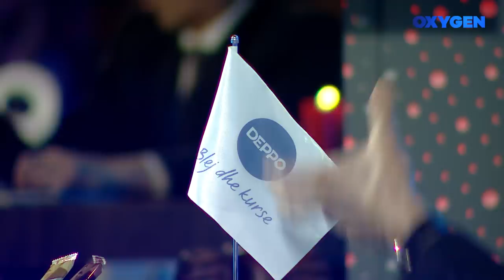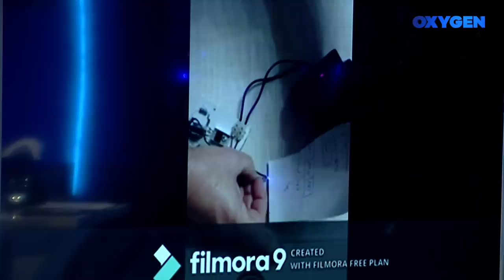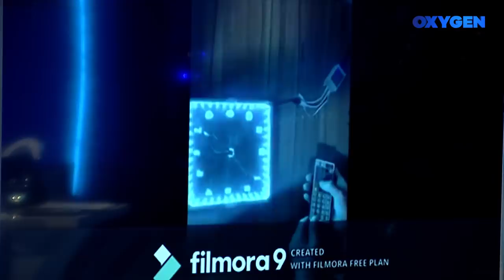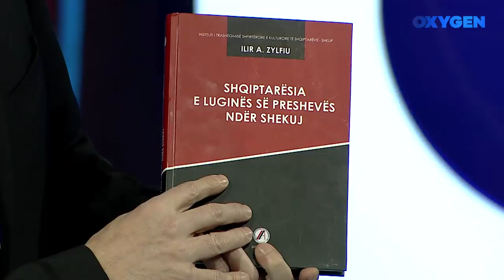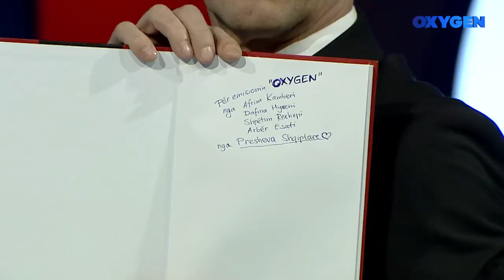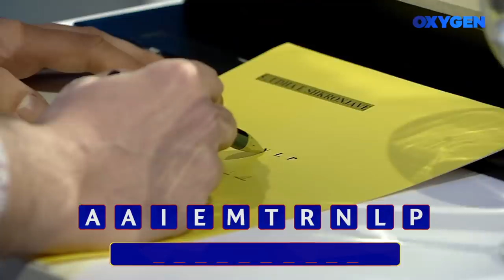OXYGEN Pjesa 2 - Kuizi 25.01.2020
KUIZ: Studentë nga Presheva